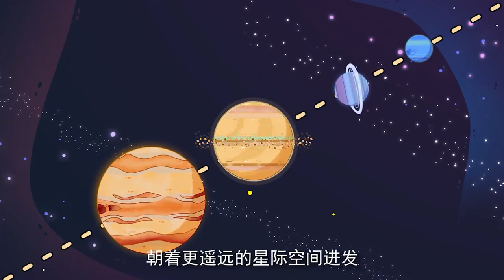儿童太空 第9集 人类飞向太空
第1集 太空，我们来了

第2集 地球成长记
（揭秘地球46亿年演化过程）
第3集 走近月球
（看清月球诞生、地月日关系、月球对地球的影响）
第4集 太阳的真面目
（观测太阳黑子、太阳内部结构、太阳活动）
第5集 八大行星的脾气
（对比八个星球的表面特征、温度和运转规律）
第6集 银河系的秘密档案
（学习光速、光年单位，银河系中心探秘）
第7集 恒星的一生
（恒星的特征，红矮星、中子星、超新星爆炸等阶段）
第8集 关于宇宙的猜想
（黑洞？虫洞？暗物质？平行宇宙是否存在？）
第9集 人类飞向太空
（人类探索宇宙的千年历程）